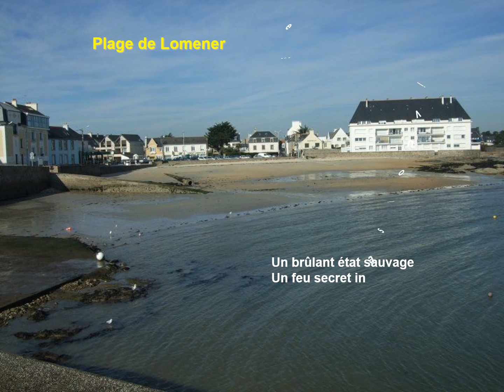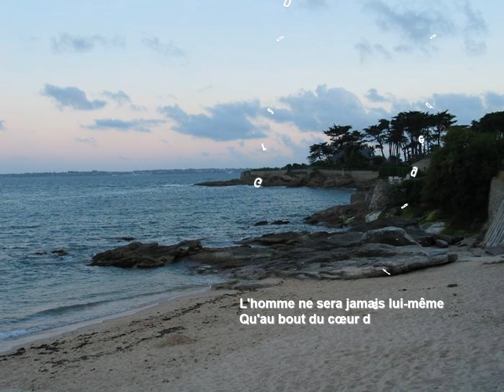LE PL0EMEUR DANS LA BRETAGNE